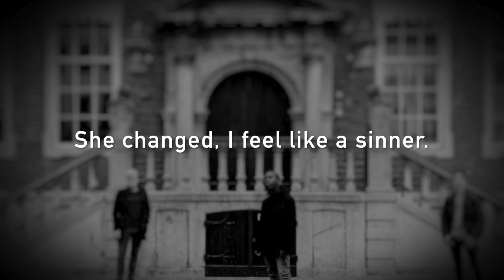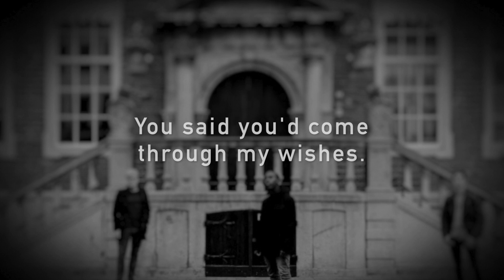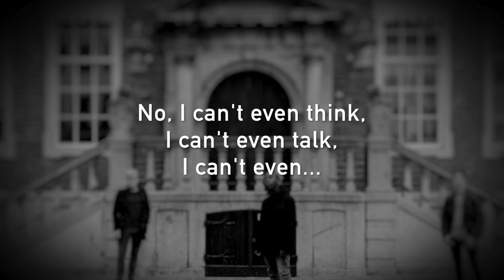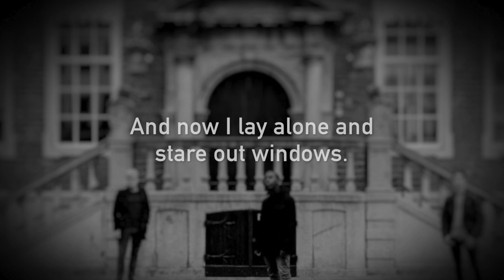NAEAR - Windows (Lyric Video)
"NAEAR - Windows"

This is our NEW SINGLE, "Windows".

Mixed and Mastered by Ravian Mirande

Peace & Love

- NAEAR